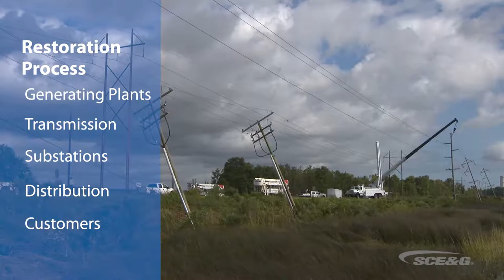SCE&G Storm Restoration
SCE&G is continuing to prepare for Hurricane Florence and their crews stand ready to respond. The following video gives a quick overview on how SCE&G restores power and what you can expect when there are widespread outages.

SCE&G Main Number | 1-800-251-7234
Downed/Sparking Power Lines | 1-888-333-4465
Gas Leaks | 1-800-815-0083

For City of Columbia emergency preparedness information and important safety tips, please visit our or call our Inclement Weather Public Information Tip Line at .